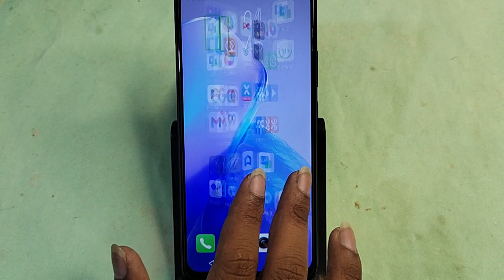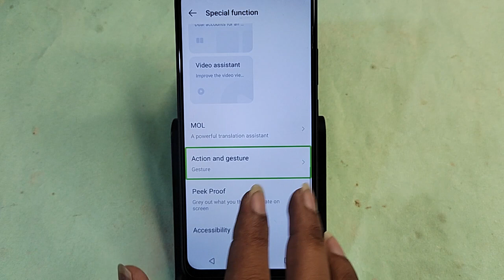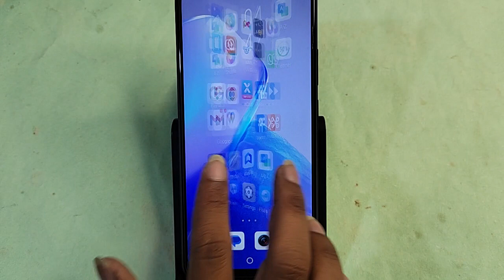Tecno Spark 20c me Talkback kaise hataya, how to Off Talkback